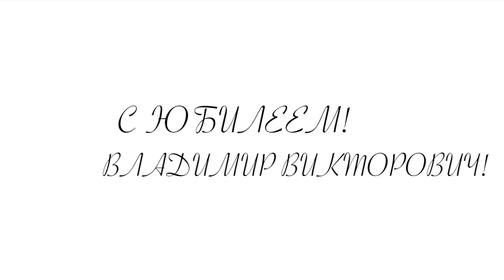С юбилеем! Владимир Викторович!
Поставновка балета "Анюта", 2015 г. Хореограф-постановщик – народный артист СССР Владимир Васильев.